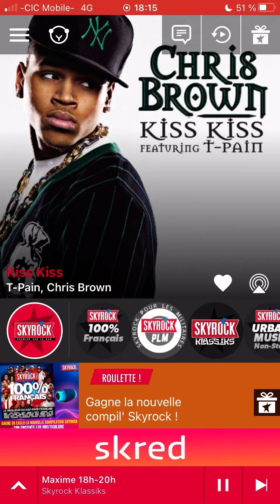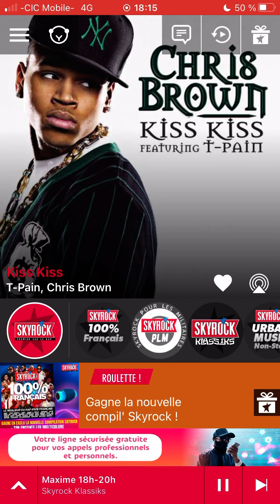Chris Brown feat T Pain Kiss Kiss radio edit Skyrock